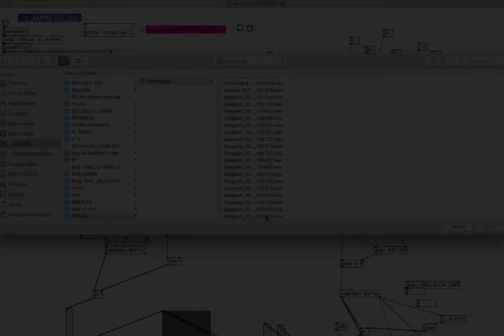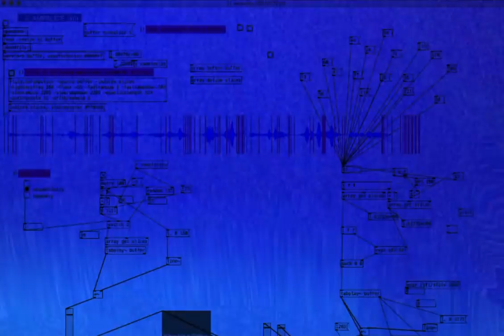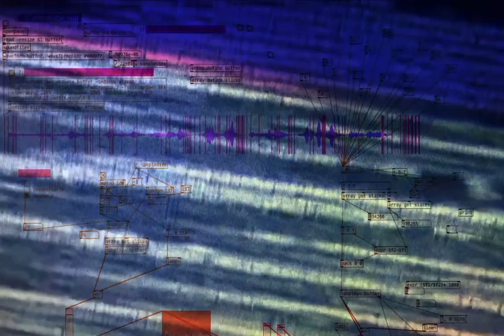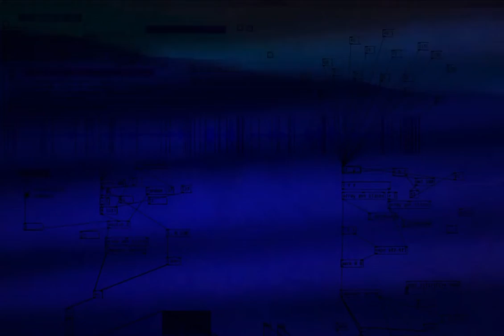05112022 ~ ampslicer_ _ _ by ̶j̶o̶z̶e̶f̶a̶l̶e̶k̶s̶a̶n̶d̶e̶r̶p̶e̶dr̶o̶-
another crack’r

made with pd & eargasm
& the flucoma for pd library

i'm not a singer normally,
well, i can uiteraard but i like my music instrumental actually
but whata u knowww, suddenly a song from when i was 4 5 6
popped up in my head & i began to sing it on a saturday night _ _ _

i had to cut it up
flucoma was my friend & pd of course

found some video footage on the interzone
et voilà

05112022
a+
j.a.p.